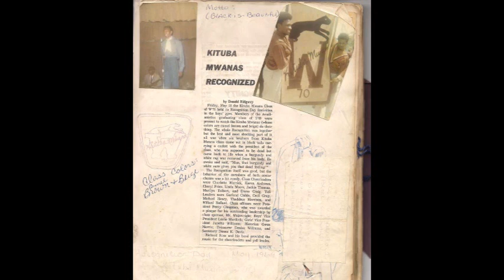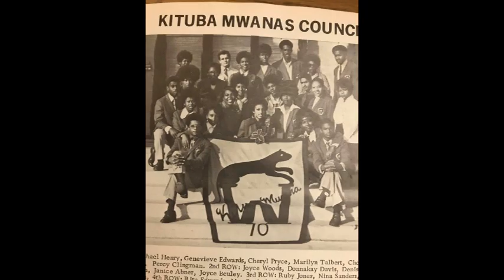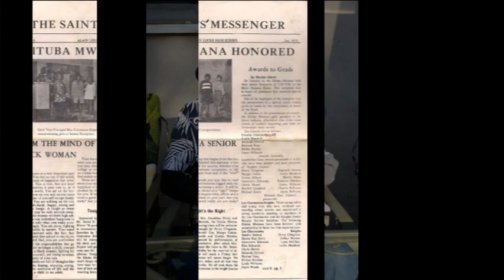Locke High School - 50TH REUNION - Class of 1970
SAVE THE DATE! More info is coming soon!!!
Let's go, Locke High Saints!!!